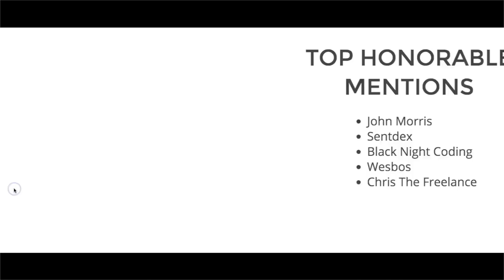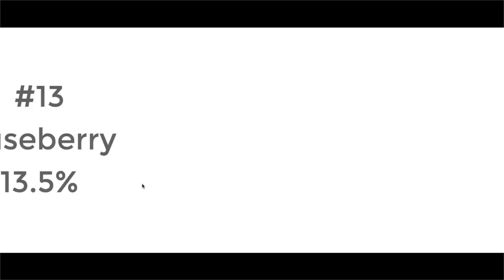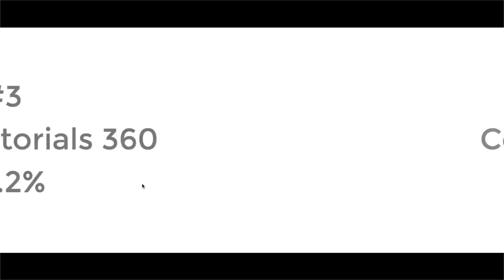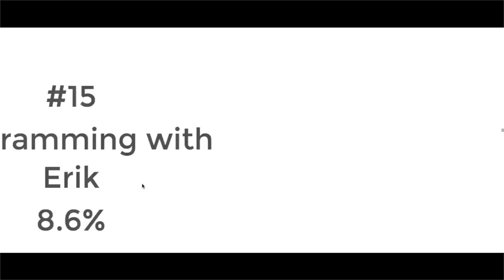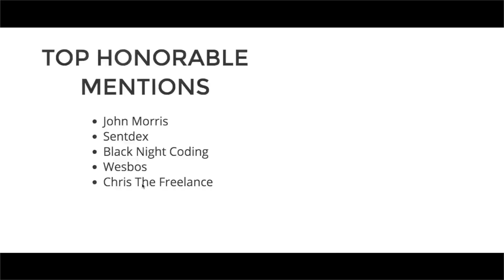Top 20 Youtube Coding Channels for 2018